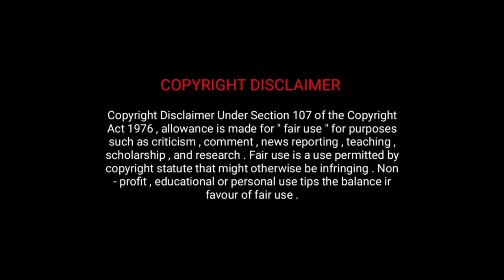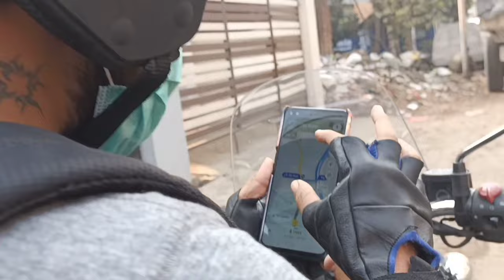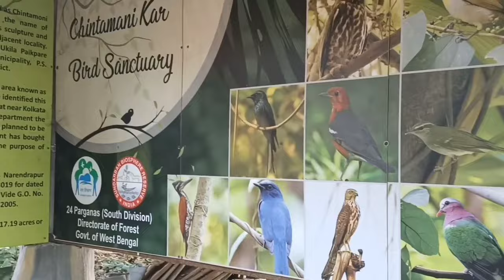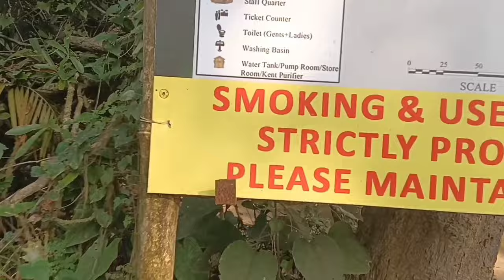পাখি কোথায় ???? VLOG #03 A SHORT TRIP TO CHINTAMONI KAR BIRD SANCTUARY 🦅🦜🐦🦉!!!!!!!!!!!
Chintamoni Kar Bird Sanctuary (CKBS) It is also called KAYALER BAGAN, it is a bird sanctuary located in West Bengal near NARENDRAPUR Ram Krishna Mission,INDIA, South of Kolkata. This garden is famous for its wide variety of birds, butterflies, ferns and orchids. Its a very beautiful place guys you can go for photography ,Vlogs , Cinematrography etc...

🎧🎶Music Used.

🎶🎧Music Effects Used.